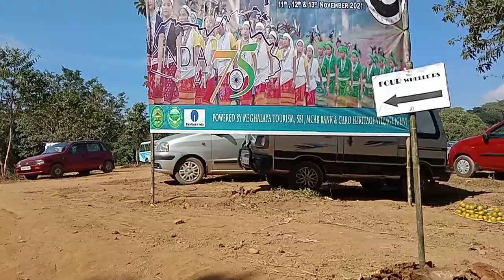Chibragre Picnic Spot to Wangala A'dam || Last Day of Wangala Festival